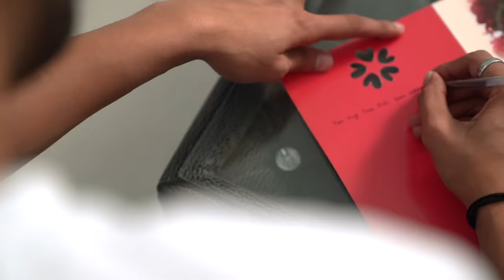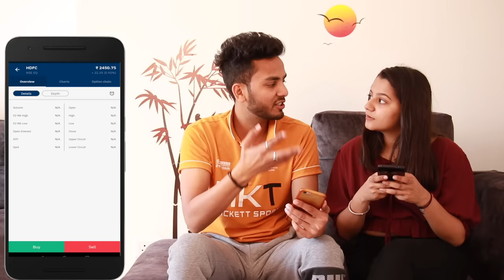BHAI VS BHEN - | ELVISH YADAV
(Pan Card details  Compulsory to open free account )
Get Benefits worth upto  28,000/-*  as well when you open an account with Upstox

This video basically shows relationship between a brother and sister.

 Directed By  - Elvish yadav sandyxp7
Written By - Elvish yadav
Co Writer -  sandyxp7
Editor - Elvish yadav
Produced By - Elvish Yadav
Cast - Elvish yadav Sanskriti Rawat Apoorva Pasari Vikas bhardwaj Lakshay kaushik archit kaushik akshay yadav meri mumma Anoop Chahal (Faridabad rockers)